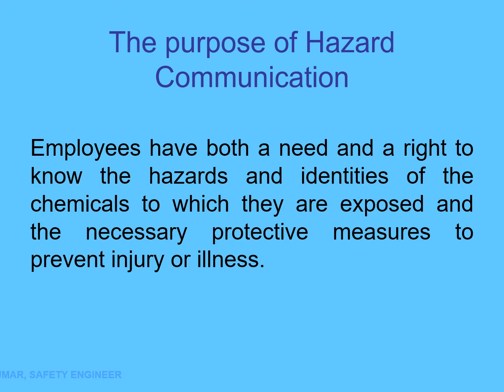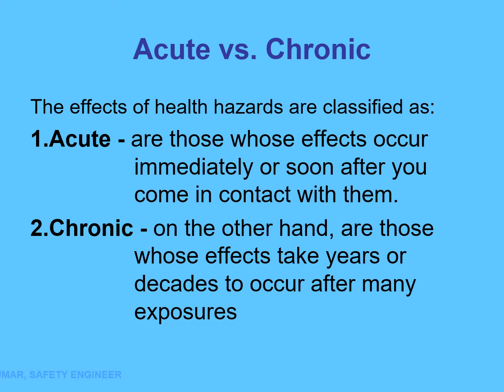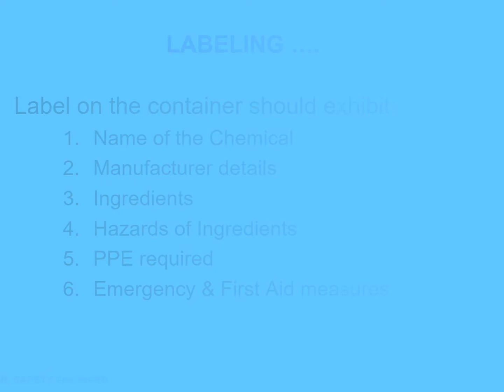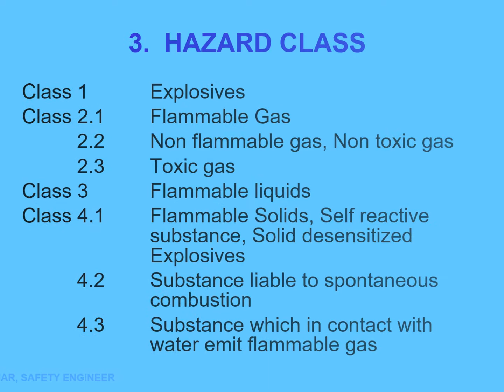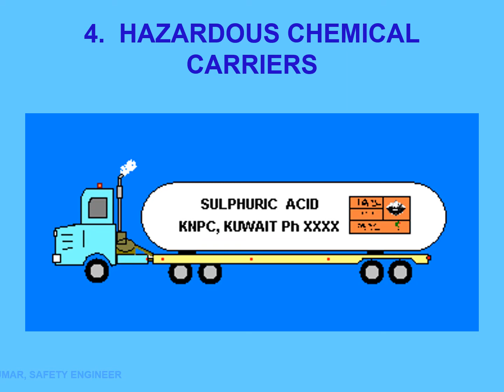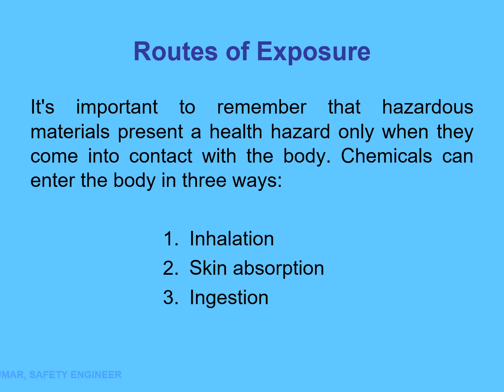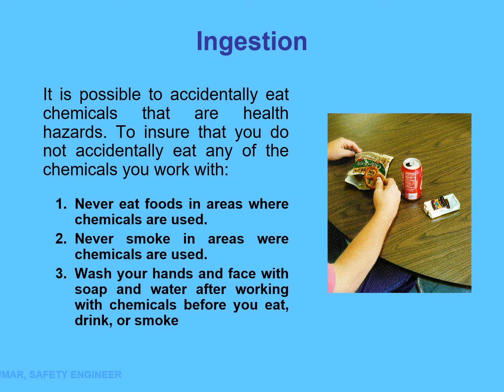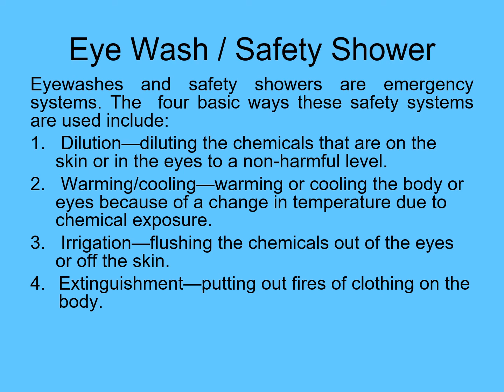HAZARD COMMUNICATION - Hazardous Chemical Transportation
This safety Video is prepared for the Safety of those who have planned to enter the Refinery and Chemical Industries to be Safe and as well as others. This is prepared by me with my personal experience as Safety engineer in India and Kuwait. This presentation will be helpful for the Chemical tanker Drivers, the Transport Companies and also the public.